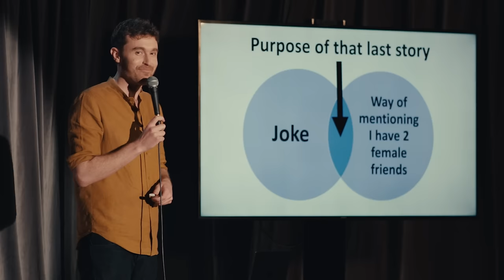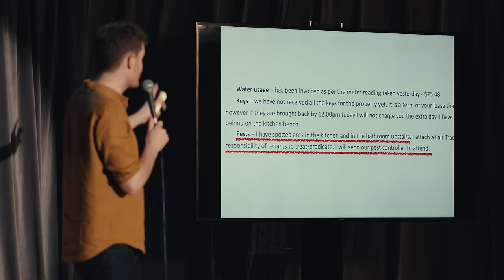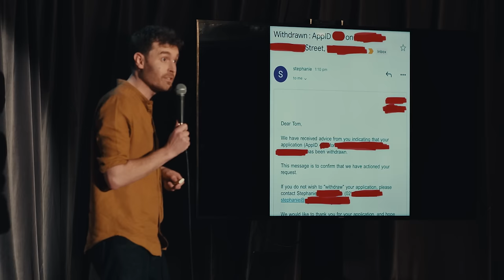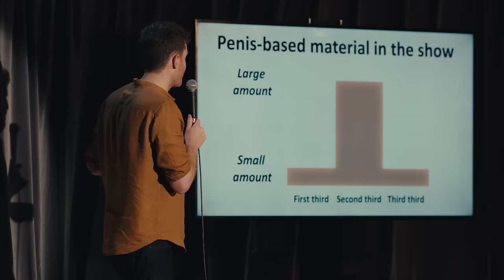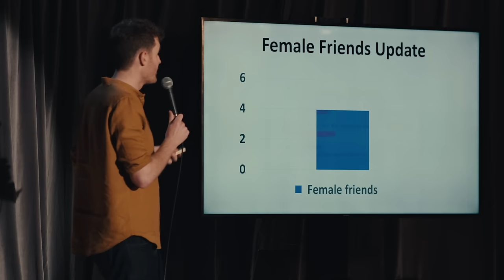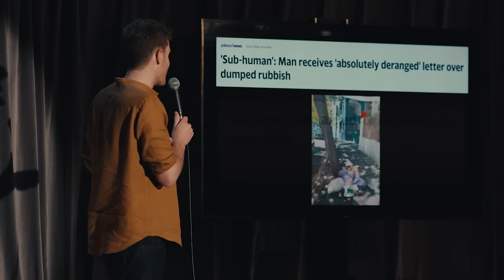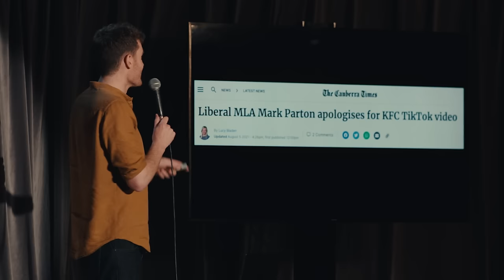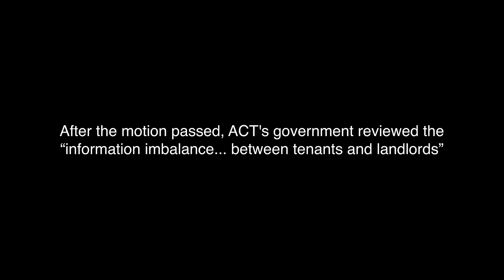Tom Cashman | Pests (Full Comedy Special)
Tom Cashman is a comic who has had his fair share of run-ins with landlords. While he was searching for a new apartment, he jokingly asked for a landlord reference and his application was promptly denied. He decided to post online about it and accidentally started a movement for better renters' rights. Watch Pests to learn how it all turned out.

– CREDITS –
Written and Performed by Tom Cashman
Director: Henry Stone
Executive Producers: Bec Sutherland, Henry Stone & Simon Jackman
Producer: Gus Kennelly
Director of Photography: Dimitri Zaunders
Camera Operators: Trudi & Lucca Barone-Peters
Gaffer: Nico Nalbandian
Sound Recordist: Adam Roberts
Production Assistant: Georgia Bannister
Post Producer: Tim Russell
Editors: Angela Scott, Tom Cashman & Jodie Williams
Colourist: Yanni Kronenberg
VFX Artist: Tom Spiers
Sound Mix: Rowan Dix
Production Company: Entropico

Thanks to Sydney Comedy Store, Michael Petterson, Ella Lehaf, Stephanie